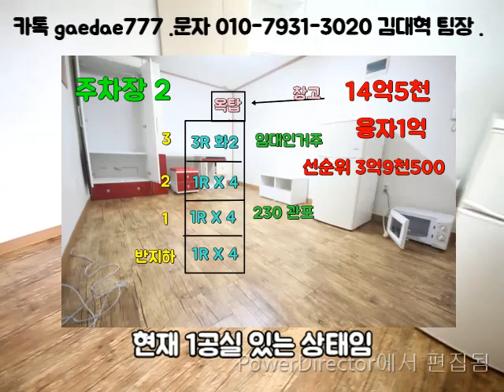신림동원룸건물매매 14억5천. 신림4동. 다중 3층